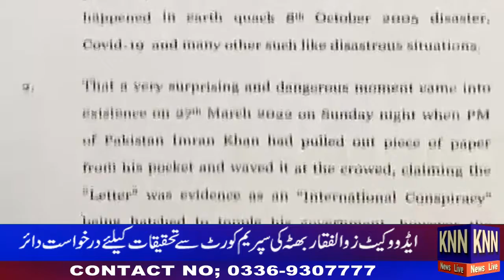PM Imran Khan Ko Milnay Waly Khat Ka Mamla Supreme Court Tak Pohnch Gya#KNN NEWS LIVE 30 Mar 2022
PM Imran Khan Ko Milnay Waly Khat Ka Mamla Supreme Court Tak Pohnch Gya
Faisal Sabzwari , keh sakty hai kuch mamlat teh ho gy hai
Tareen Group K Wafad Ki Chaudhry Pervaiz Elahi Se Mulaqaat Ka Imkan
PTI Chheena Group ny mashwarti ajlas aj talb kr liya